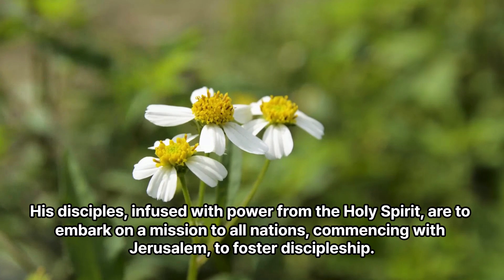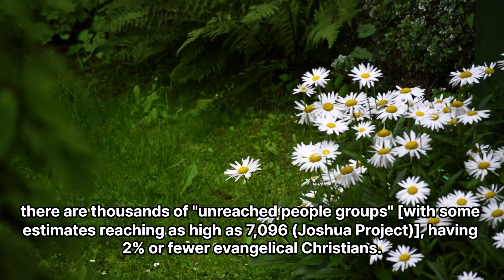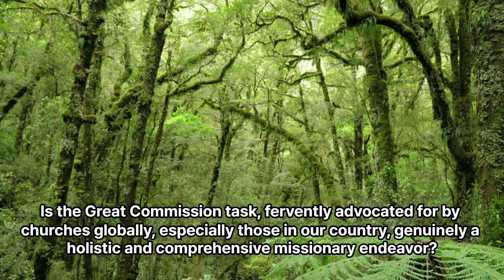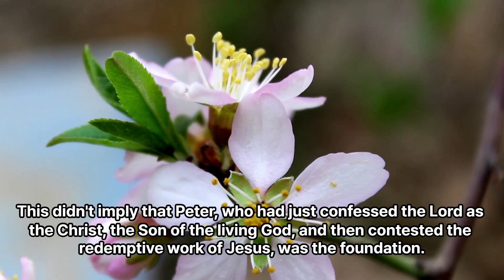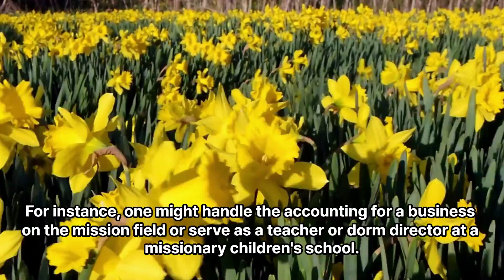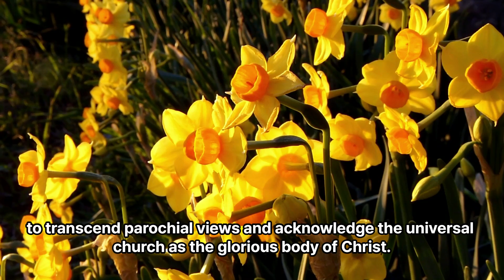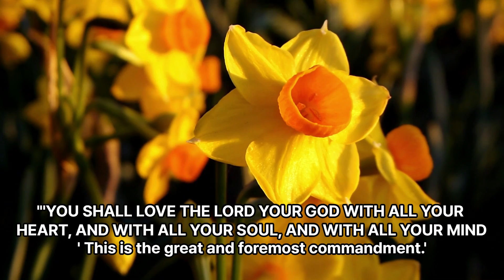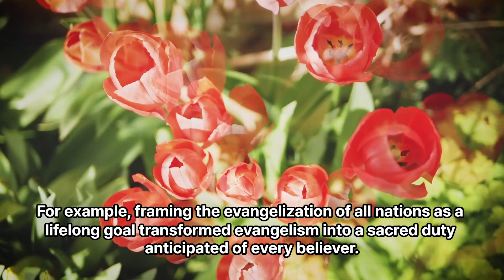Navigating the Great Commission: Insights for Church Communities Worldwide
1. Introduction to the Great Commission Directive:
• Begin by introducing the central theme of the message – the directive given by the resurrected Jesus to his disciples before ascending into heaven.
• Mention that this directive is frequently cited in various biblical passages, including Matthew 28:16-20, Mark 16:15, Luke 24:44-49, John 20:19-23, and Acts 1:4-8.
2. The 40-Day Teaching Period:
• Highlight the unique period of 40 days post-resurrection when Jesus engaged with his disciples, imparting crucial teachings about the kingdom of God.
• Emphasize the significance of his departing words, which underscored the command he was entrusting to his disciples.
3. Supreme Authority of the Risen Lord:
• Stress the transformative aspect of Jesus having risen, now holding supreme authority in both heaven and on earth.
• Mention the disciples receiving power through the Holy Spirit, empowering them to embark on a mission to make disciples of all nations.
4. Overview of "The Great Commission":
• Introduce the term "The Great Commission" and explain its role in inspiring global missionary endeavors.
• Convey that the video aims to delve deeper into the layers of meaning within this directive.
5. Understanding the Indicative Statement:
• Discuss the foundational aspect of the Great Commission, which stems from an "indicative" statement by Jesus.
• Compare this to God revealing His identity in the Ten Commandments, highlighting the importance of being on the receiving end of the command.
6. The Liberating Effect of Commands:
• Draw parallels between the Great Commission and the Ten Commandments, showcasing how commands, when understood, can serve as liberating guidelines.
7. The Dynamic Relationship with Jesus:
• Emphasize that the crux of the Great Commission is the ongoing relationship with Jesus, now the Lord of the universe, who pledges to be present wherever disciples go.
8. Call to Action – Making Disciples:
• Highlight the essential task within the Great Commission – to make disciples who adhere to the teachings of the Lord.
• Discuss the incidental nature of "going" compared to the pivotal duty of cultivating dedicated followers of Christ.
9. The Collaborative Effort of the Church Community:
• Discuss the role of the church community in the Great Commission, pointing to the foundation laid by the disciples who received the directive.
10. Reflection on Missionary Roles:
• Transition into the role of missionaries and church workers, emphasizing their unique contributions to the disciple-making ministry.
• Touch upon the specific example of the demand for Korean teachers at missionary children's schools, highlighting the need for a broader missionary perspective.
11. Clarification on "The Greatest Commandment":
• Address the common misconception of equating "The Great Commission" with "The Greatest Commandment."
• Emphasize that the Greatest Commandment, revealed by Jesus in Matthew 22, is distinct and foundational, guiding understanding and execution.
12. Acknowledging Historical Challenges:
• Acknowledge historical challenges associated with the interpretation of the Great Commission, particularly in the context of Korean churches.
• Highlight the potential harm caused by reducing its essence to mere evangelism.
13. Expression of Gratitude and Preview:
• Express gratitude to the audience for engaging with the reflection on the greatest commandment and the Great Commission.
• Offer a preview, stating that the video will delve into the historical challenges, misunderstandings, and the ongoing relevance of this critical directive.

*I'm truly grateful to the following photographers for their generosity and incredible talent in capturing these beautiful moments, which can be found in “pexels.com”.
-Pixabay’s unknown photographers
Pressmaster
Rahul Sharma
Regina Carbonell
ROMAN ODINTSOV
samer daboul
Shivam
Sikes Photos
Takao Numata
Tanvir Iqbal
Taryn Elliott
The Marc Knight
Tim Hyde
Tony Ruspantini
Trey Lawhorn
Ulrich Scharwächter